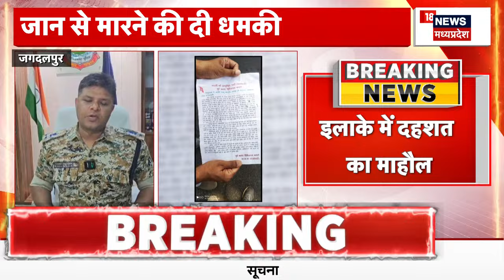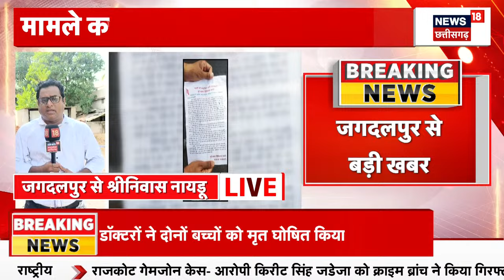Naxal news : Naxalites ने पोस्टर लगाकर दी धमकी | Naxal Attack | Maoist Attack | Jagdalpur News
Jagdalpur से एक बड़ी खबर जहां Naxalites ने पोस्टर लगाकर दी 2 BJP नेताओं को धमकी. इस मामले में एसपी का कहना है कि...

n18oc_elections
About: